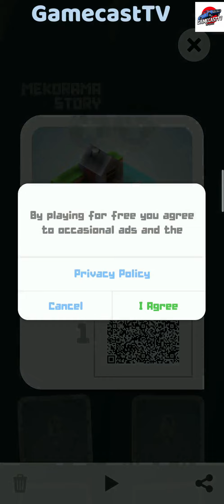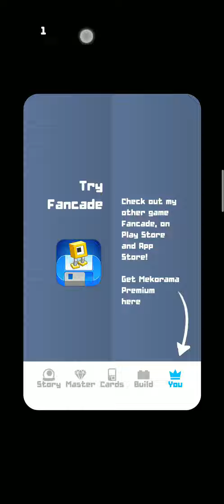Mekorama - 50 Puzzle Game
- Relaxing gameplay
- Charming robots
- Collectible level cards
- Diorama maker
- Small install size
GameCastTV